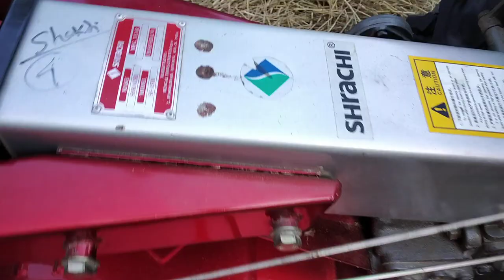Shrachi power tiller